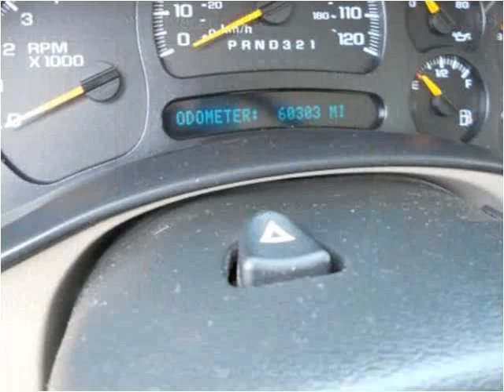2007 Chevrolet Silverado 1500 Used Cars Evans CO